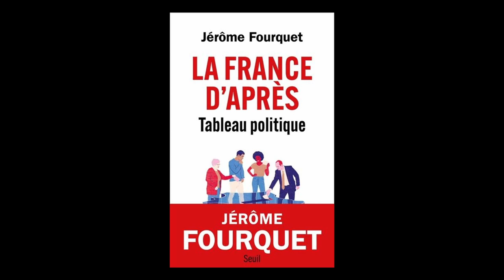Jérôme Fourquet - La France d'après : tableau politique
Jérôme Fourquet vous présente son ouvrage "La France d'après : tableau politique" aux éditions Seuil. Rentrée Sciences-Humaines automne 2023.